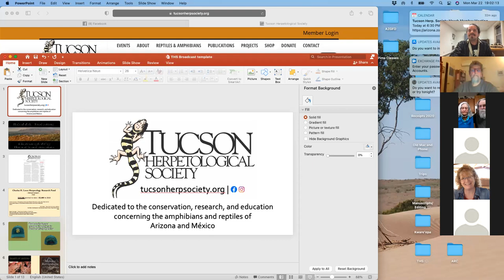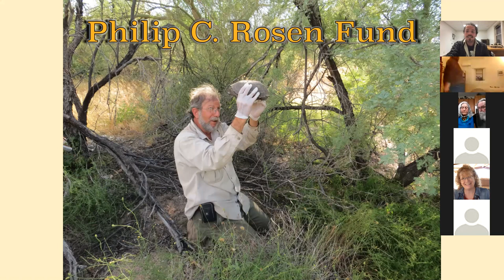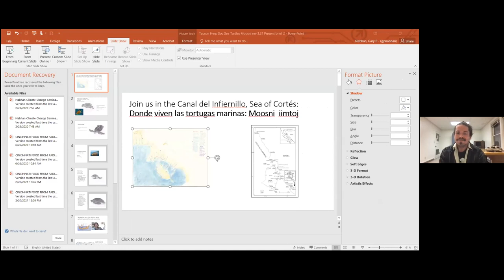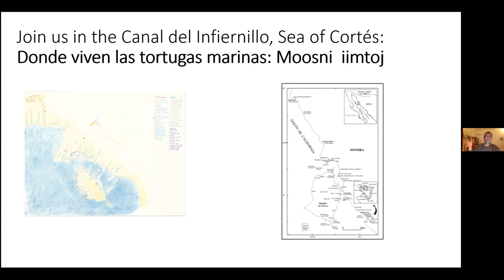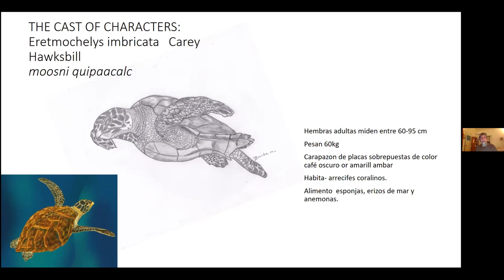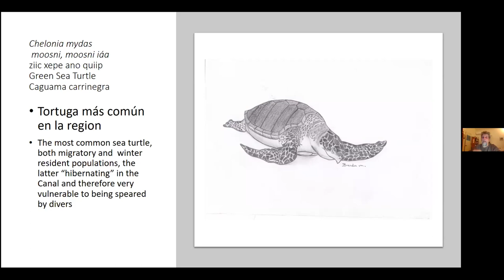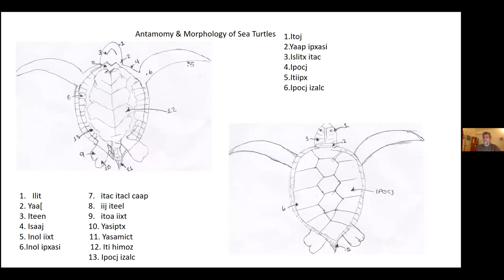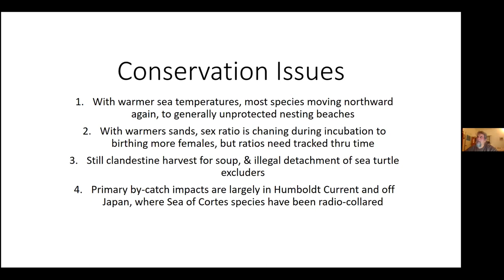Traditional Knowledge and Conservation of Sea Turtles of the Comcáac (Seri)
Gary Paul Nabhan’s talk discusses efforts to build capacity among the Seri to manage their natural resources that began about two decades ago with Northern Arizona University facilitating the training of more than two dozen para-ecologists who now work as wildlife technicians, eco-tourist guides, sustainable harvesters of heritage foods, and habitat monitors. These efforts are documented in the film Seri Songs of Survival, produced by Laura Monti and Flagstaff film-maker Peter Blystone. The project’s results are also recorded in Nabhan’s book from the University of California Press Singing the Turtles to Sea, as well as the Seri’s published research papers in the Southwestern Naturalist and the Marine Turtle Conservation Newsletter.

“The fate of the oceans affects us all so that it is not surprising that most lasting conservation solutions will have to be cross-cultural, building multi-ethnic constituencies,” noted Nabhan, CSE’s director, who helped initiate the effort in 1995. “Dr. Monti, Ms. Molina, Ms. Estrella, and Mr. Morales deserve credit in forging and fine-tuning a model for conservation collaborations across cultural and national boundaries, one that has applicability in other marine and coastal ecosystems as well.”

Gary is an Agricultural Ecologist, Ethnobotanist, Ecumenical Franciscan Brother, and author whose work has focused primarily on the plants and cultures of the desert Southwest. He is a pioneer in the local food movement and the heirloom seed saving movement. He has authored more than 30 books and received many awards including MacArthur Fellowship, John Burroughs Medal, and the Lannan Literary Award for Nonfiction.

He co-founded Native Seeds/SEARCH while working at the University of Arizona. It is a non-profit conservation organization which works to preserve indigenous southwestern agricultural plants as well as knowledge of their uses (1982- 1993). He then served as director of science at the Arizona-Sonora Desert Museum (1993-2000), before becoming founding director of the Center for Sustainable Environments at Northern Arizona University in Flagstaff, AZ (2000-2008). In 2008 he moved back south to Tucson and joined the University of Arizona faculty as a research social scientist with the Southwest Center, where he now serves as the Kellogg Endowed Chair in Borderlands Water and Food Security. He sits on several boards of conservation organizations.